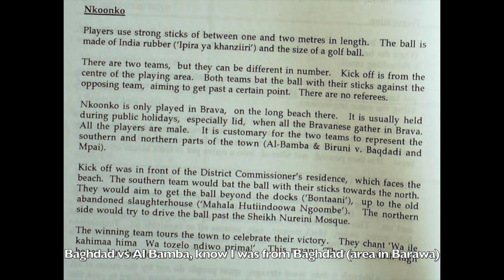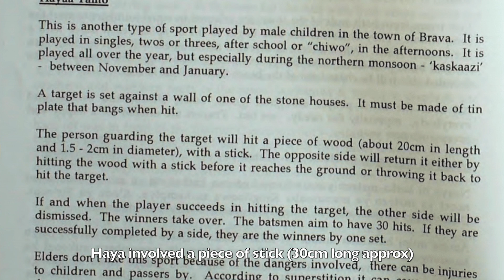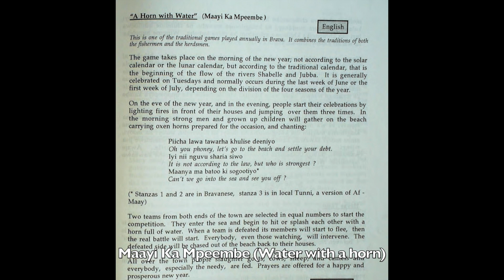Children's Traditional Games Played in Barawa & Banadir | Matezo Wana Washtezo Miini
In this interview, Mzele Menye Saydi looks back on his childhood growing up in the typical Banadir town of Barawa, where he indulged himself in traditional games that was passed down from generations. He explores the type of games and popular activities children would often take part in. Mzele Menye also paints a contrast for the viewers of what Barawa was at that time and to what it is today in Somalia.

Timestamps:
0:00 Intro - Growing up in Barawa and my Career
6:00  - Game 1 - Nkoonko
10:24 - Game 2 - Maayi Ka Mpeembe
11:35 - Game 3 - Ibeebe
12:00 - Game 4 - Gari Ya Kambara
12:41 - Game 5 - Garangari
13:27 - Game 6 - Jarra
13:57 - Game 7 - Duwara
15:46 - Game 8 - Booshi
17:29 - My favourite game
18:15 - Barawa before compared to today
20:00 - The story of the Gabra Tribe (Al-Jabri) of Barawa

Other Banadir Games not mentioned:
Shaashaarow (Hamar)
Kuukun (Hamar)
Kore (Barawa and Hamar)
Kadime Kadime (Barawa)
Hiroo (Barawa)
Chibohori (Barawa)
Canka or Primo (Hamar, Barawa, Marka)
Kaanjuri (Barawa)